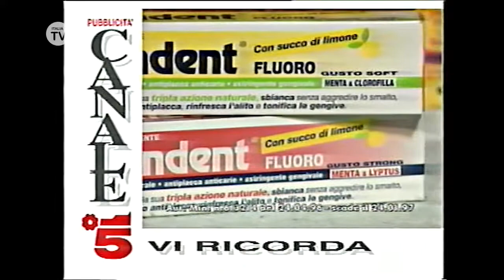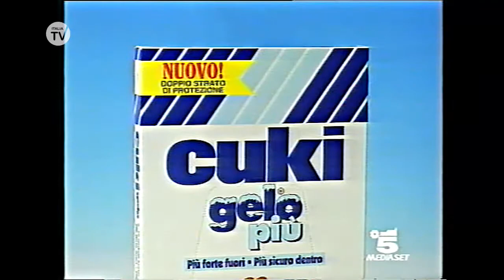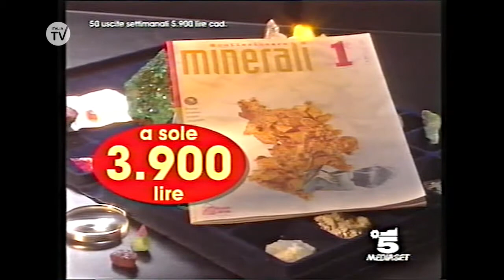Canale 5 - Sequenza pomerdiana dell'estate 1996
Registrata in VHS.

VCR: LG LH-CX247P
USB-Grabber: EasyCUP
VideoEditor: Premiere Pro CC 2018